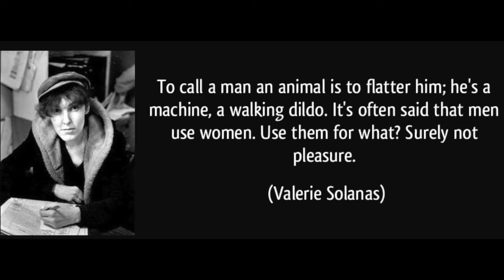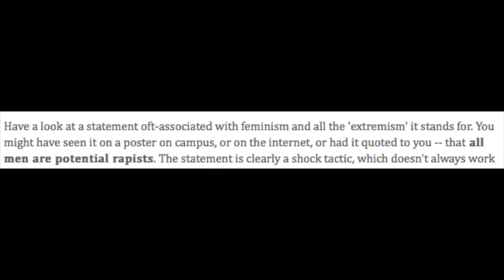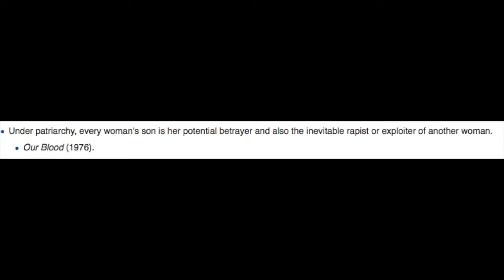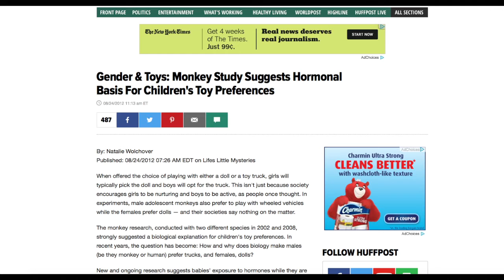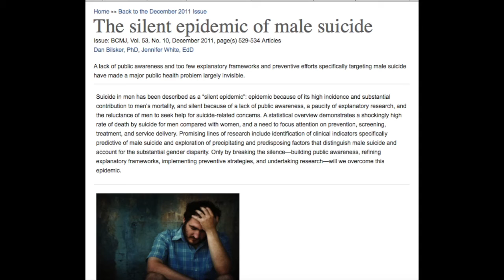Yes, Feminism is about Man Hate.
This guy makes the women of my race look like Playboy Models.

To all viewers of this video, I'm making an ongoing endeavor to try to make audio quality of my voice better, if you watch this, I would really appreciate it if you would leave a comment critiquing the audio quality.